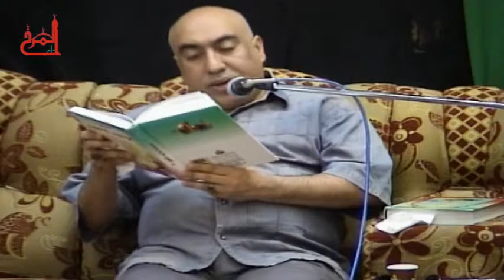قراءة الحديث - السيد مرتضى شبر - وفاة السيدة أم البنين (ع) 1436هـ - - مأتم المرخ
وفاة أم البنين (ع) - الشيخ إدريس العكري - مأتم المرخ - البحرين / المرخ -
 الخميس ليلة 13 جمادى الآخرة 1436 هـ الموافق 2 أبريل 2015 م